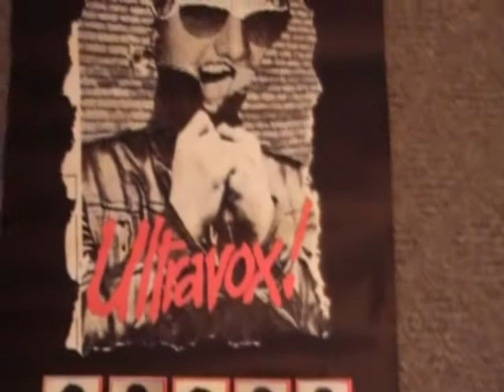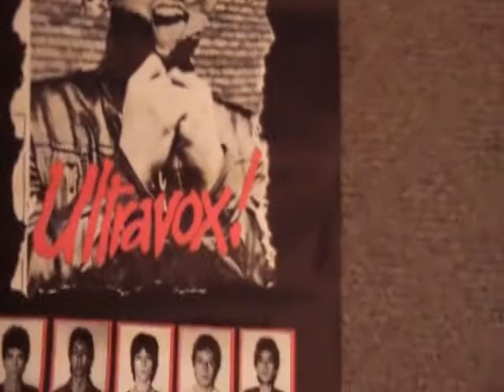ultravox ultravox! johnn foxx midge ure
Ebay removed item due to me making rude comments about ebay only accepting paypal.
RELISTING WILL BE AUGUST 1ST